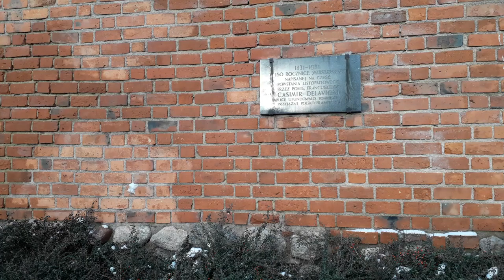BIBLIA:I WRÓCILI DO SWYCH BAJEK,LEGEND I KABAŁY ŻYDOWSKIEJ ZAMIAST TRWAĆ W CHRYSTUSIE!!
MAKRYNA MIECZYSŁAWSKA JECHAŁA PEWNIE DO SAMEGO RZYMU NA DOBRYM WOZIE. ,NIESIONA PRZEZ BARDZO WIELU MURZYNÓW DIABŁA//-CZY MAKRYNA JECHAŁA DO PAPIEŻA Z MISJA JAKĄŚ,CZY GŁOSIŁA PO DRODZE DO RZYMO--ŁACINY PRAWDĘ Z PISMA ŚWIĘTEGO BIBLII?Z PEWNOŚCIĄ,-NIE!EDUKACJA W RADIU CONCHITA EXTRA,TO COŚ BARDZO ZNANEGO,ŻE LUDZIE WIEDZĄ IŻ KAŻDY NAUCZYCIEL .TEŻ NAWET MUSI SIĘ DOKSZTAŁCAĆ!/CHCIAŁ,CZY,-NIE,TO I TAK DOŚWIADCZENIE CZYNI MISTRZA!NAWET,GDY NAUCZYSZ SIĘ KILKU JĘZYKÓW OBCYCH DOBRZE JEST,ABYŚ DALEJ UCZYŁ TEŻ KOGOŚ INNEGO,ABY SIĘ ZAPRAWIĆ W BOJU!//PIERWSI CHRZEŚCIJANIE,GDY SZLI GŁOSIĆ DWÓJKAMI,BO JEZUS 72-U WYSŁAŁ PO DWU,ABY SZLI OD DRZWI DO DRZWI//-WTEDY OWI CHRZEŚCIJANIE ZAPRAWIALI SIĘ W BOJU O WIARĘ!!!//SZATAN NIE ŚPI I PRAKTYCZNIE DIABEŁ ZAWSZE DZIAŁA,ŻE CIĘŻKO BARDZO BYŁO UTRZYMAĆ SIĘ PIERWSZYM CHRZEŚCIJANOM W WIERZE ZE WZGLĘDU NA PRZEŚLADOWANIA CHOĆBY//-NATOMIAST ŻYDOM TEŻ BYŁO W OGÓLE NAWET I PRAWDĘ POZNAĆ O CHRYSTUSIE,GDY SAMI SOBIE NABRUŹDZILI I CHRYSTUS BYŁ NOWOŚCIĄ DLA NICH,CHOĆ NIE MUSIAŁ JEZUS CHRYSTUS BYĆ NOWOŚCIĄ ZE WZGLĘDU NA 312 PROROCTW,KTÓRE SIĘ NA NIM SPEŁNIAŁY!/-BADAJCIE PISMA,CZY TAK SIĘ RZECZY MAJĄ,-BIBLIA!!!//GŁOSILI WIĘC ZE WZGLĘDU NA WYDANIE ŚWIADECTWA O CHRYSTUSIE I SAMI SIĘ W WIERZE WZMACNIALI//APOSTOŁ PAWEŁ ZABRAŁ DO GŁOSZENIA NAWET MŁODEGO TYMOTEUSZA/-DOBRZE ZROBIŁ!!!//WIEDZA Z PISM WZRASTAŁA/-WIARA TEŻ WZRASTAŁA//-TAK WSPANIALE WYKSZTAŁCENI ŚWIADKOWIE JEZUSA CHRYSTUSA/-ŚWIADKOWIE JAHWE/-ŚWIADKOWIE BOŻY NIE POTRZEBOWALI W KONSEKWENCJI WZRASTANIA W WIERZE UPEWNIENIA W POSTACI CUDÓW DLA POPARCIA,ŻE SA NA DOBREJ DRODZE,BO DUCH JAHWE I TA CIĄGLE ICH WSPIERAŁ W DZIAŁALNOŚCI GŁOSZENIA EWANGELII O CHRYSTUSIE CO DO NADCHODZĄCEGO KRÓLESTWA JEGO!!!PSALM 110 MÓWI PROROCZO WŁAŚNIE,ŻE JAHWE DAŁ MU PANOWANIE I WŁADZĘ NAD ZIEMIĄ/ CZY CHCESZ TERAZ PRZYŁĄCZYĆ SIĘ DO ZBORU,KTÓRY GŁOSI,AŻ DO SAMIUTKIEGO KOŃCA TEGO ZŁEGO SYSTEMU RZECZY?,-ZAPRASZAM/-ZAPRASZAMY PAŃSTWA BARDZO SERDECZNIE SIĘ PRZEKONAĆ,ŻE W ISTOCIE SKORO BIBLIA JEST SPÓJNA LOGICZNIE,TO NIE MA INNEJ DROGI ZBAWIENIA,JAK TA,DROGA BOŻA DROGA:NIE W LEWO,NI W PRAWO NIE ZBACZAJ JUŻ Z NIEJ!!!/CZASEM TRZEBA PRZEJŚĆ PRYSZNIC OŻYWCZYCH WÓD PŁYNĄCYCH ZE SŁOWA BOŻEGO:HEJ PRAGNĄCY,PRZYJDŹCIE TU,-WODĘ ŻYCIA DARMO PIĆ. !/-ZAPRASZAMY!!/-JESZCZE NIGDY NIE BYŁO TAK DOBRZE ,JAK TERAZ W XXI WIEKU,ŻE PRAWDY BIBLIJNE MOŻNA POZNAWAĆ W INTERNECIE,A POTEM MOŻNA PRZEKAZYWAĆ DALEJ JAKO ŚWIADKOWIE POWTARZAJĄC RANO,W POŁUDNIE,WIECZOREM,CZY NAWET IW NOCY! A JEST TO TAK,JAK ŚWINIA WRACA DO SWOICH WYMIOCIN!PRZECIEŻ WIELU ŻYDÓW JUŻ POZNAŁO PRAWDĘ OD CHRYSTUSA,ALE ZNOWU WRÓCILI DO WYMIOCIN SWOICH///SIŁA ŻYDOWSKICH LEGEND I BAŚNI BYŁA TAK TRADYCYJNIE PRZEZ TYSIĄCLECIA WIELKA,ŻE NIJAK ODEJŚĆ OD NARODOWOŚCI OWYCH PRZECIEŻ POGAŃSKICH ŻYDZI CI NAWRÓCENI WRÓCILI TEŻ I DO POLITYCZNEGO ŚWIATA,BO ZAPARLI SIĘ JEZUSA///BRACIA PAŃSCY TRWALI PRZY JEZUSIE DO KOŃCA/A POZNALI OWI BRACIA PAŃSCY PRAWDĘ BARDZO PÓŹNO,PO PO!//ŚCIĘTO ICH I ZABITO,ALE WYTRWALI W WIERZE!